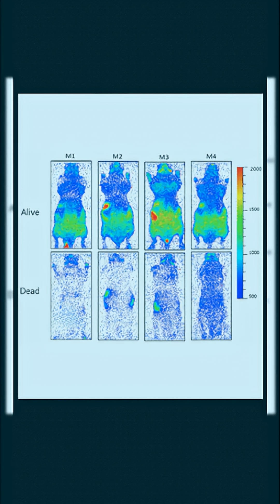Detecting the Soul? Life’s Secret Glow!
Did scientists just detect the soul?
Recent experiments in biophysics have revealed something incredible: every living organism emits a faint, invisible glow called ultraweak photon emission (UPE).

This light is so weak that only ultra-sensitive cameras can detect it…
but what shocked scientists is when the light appears—
and when it disappears.

In controlled experiments:

Living mice emit a steady glow in total darkness.

The moment life ends, the glow collapses instantly.

Plants under stress release a sudden invisible flash, almost like a biological cry.

These aren’t metaphors — they’re measurable photons, the raw chemistry of life unfolding at the cellular level.

So what is this mysterious glow?
A natural byproduct of metabolism?
A hidden biological signal?
Or… something deeper?